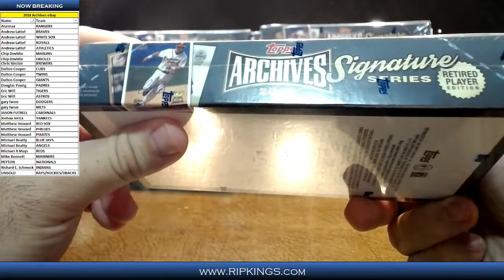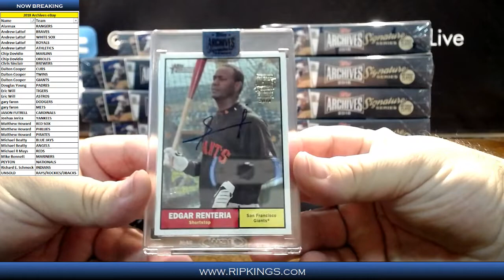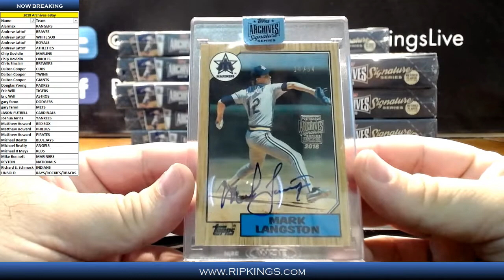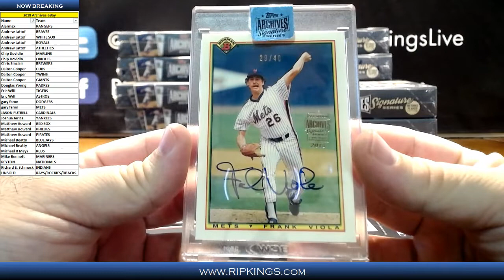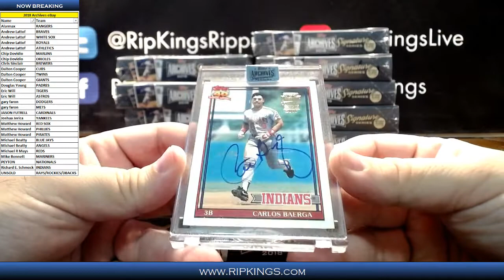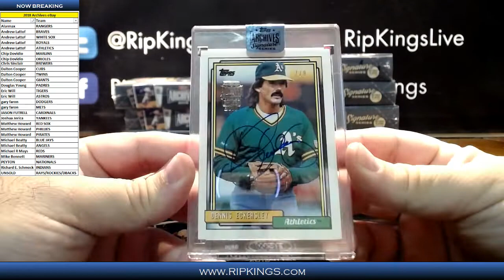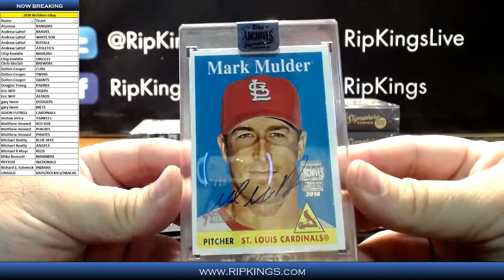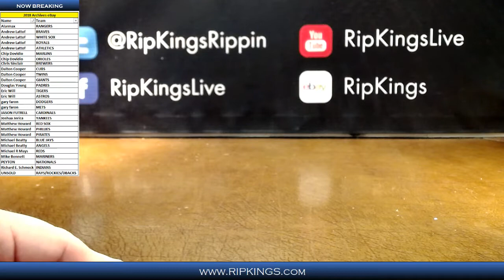2018 Topps Archives Sig Series Baseball Retired Edition 20-Box eBay Bream 10/3/18